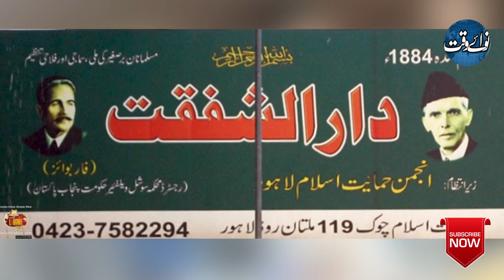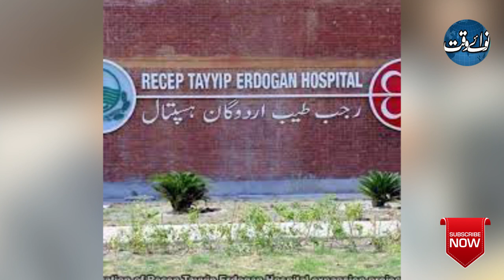Caretaker Punjab Govt Dissolved The Market Committees Across The Province Ahead Of Eid-Ul-Fitar